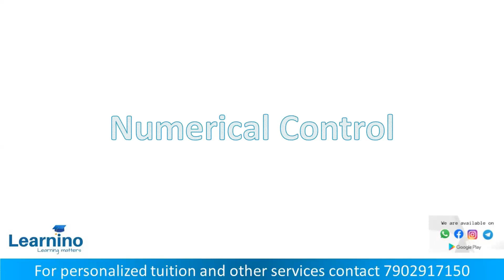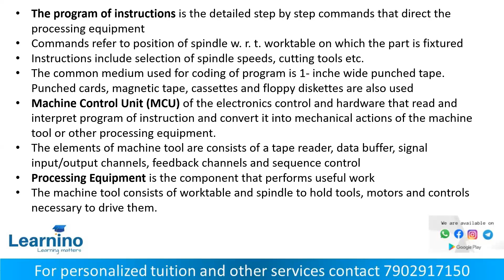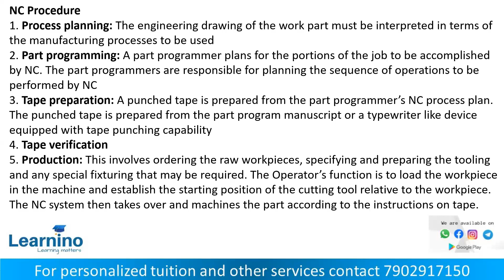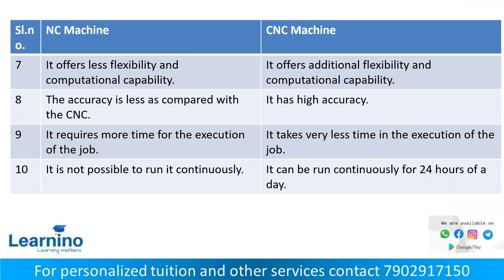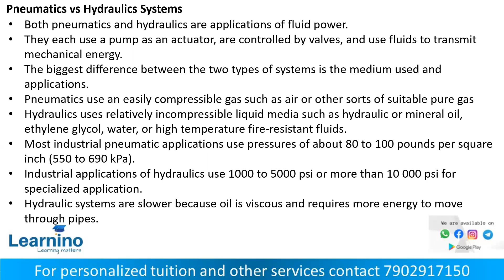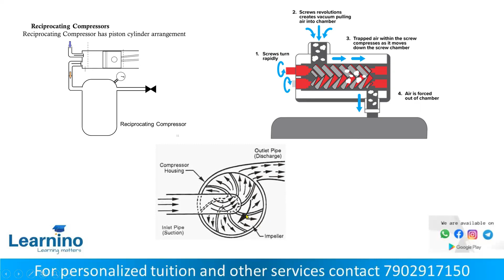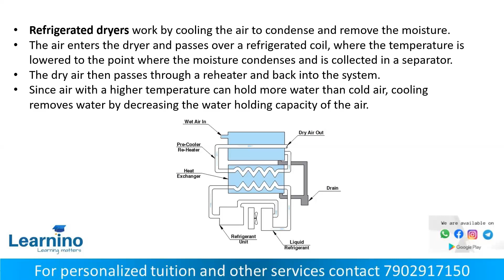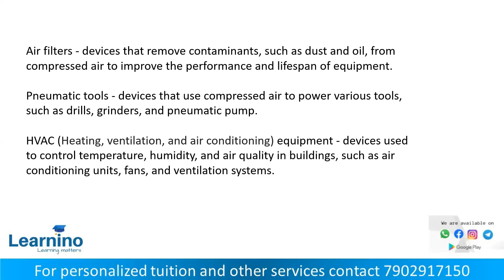Polytechnic Lecturer,E and I, Numerical Control